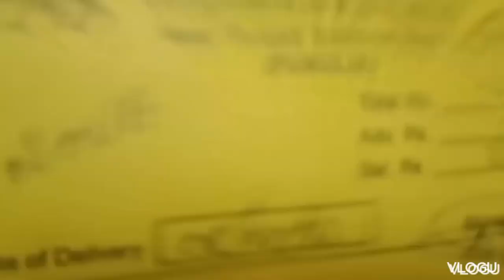Reshu ka Naya chasma Lena pada 🙂likeforlikes